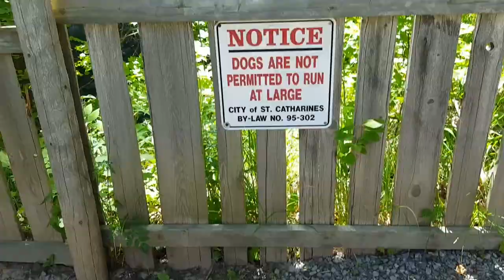Chronics VS Decew Falls Challenge!!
Teenatoker and Pez take on Decew Falls in Ontario